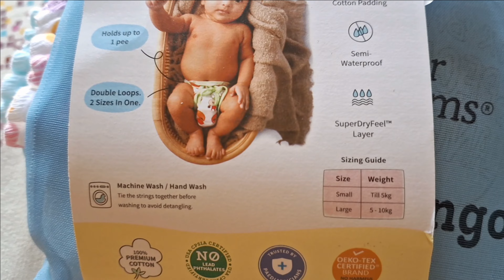superbottoms review || padded underwear || clothdiapers best product for new born baby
_ Checkout lo AFFSV20 ee code pedithe 20% extra thaggudhi